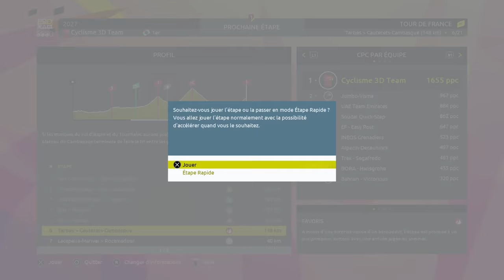PREMIERE ARRIVEE AU SOMMET - TOUR DE FRANCE 2023 - PRO TEAM #50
Suite de la série sur le mode Pro Team sur le jeu Tour de France 2023 avec au programme les étapes 4 à 6 de notre Tour de France en saison 5 en 2027 avec au programme la première arrivée au sommet de ce Tour de France dans les Pyrénées pour notre équipe